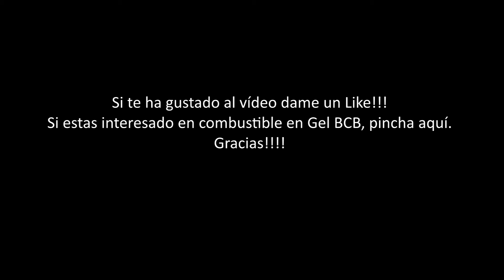Combustible BCB Gel FireDragon se puede usar en Hornillo Esbit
FerreHogar te Responde: El combustible en gel firedragon se puede utilizar en el hornillo de alcohol de esbit.